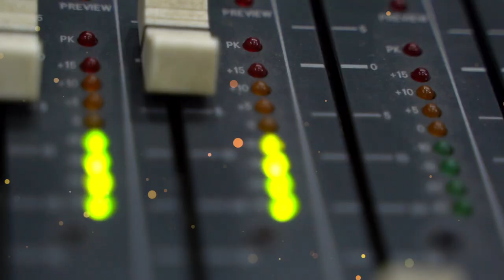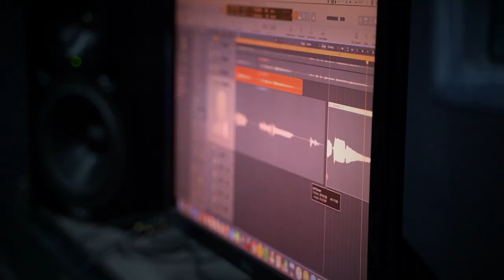Felice Natale (Official video)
Il video è stato girato ottemperando a tutte le disposizioni normative a tutela della salute